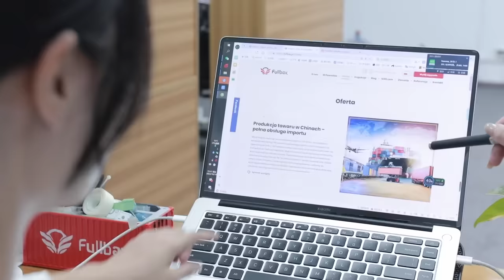Jak zarobić MILION w ROK? Jak zostać MILIONEREM? | Wojciech Orzechowski | Przygody Przedsiębiorców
💰 Dołącz do Loży Kapitalistów. Twórz z nami elitarną, zamkniętą grupę, która zrzesza przedsiębiorców i liderów biznesu

Jak zarobić milion w rok? Jak zostać milionerem? To pytania, które stawia sobie wiele przedsiębiorców, a w tym filmie Wojciech dzieli się kluczowymi momentami swojej kariery, od pierwszych kroków jako przedsiębiorca, przez prowadzenie biznesu w burzliwych latach 90’, po strategie sprzedaży i techniki handlowe, które przyniosły mu fortunę. Dowiedz się, jak znaleźć dochodowe produkty, jak stać się wybitnym handlowcem i skąd czerpać niekończący się entuzjazm do działania.

Jeśli kiedykolwiek marzyłeś o zostaniu milionerem lub po prostu chcesz dowiedzieć się, jak podnieść swój warsztat handlowy, ten film jest dla Ciebie! Zapraszamy do wglądu w inspirujący świat Wojciecha i jego mądrości, które uczyniły go milionerem. Zachęcam do oglądania.

Adrian Gorzycki

Partner programu:
Chcąc skorzystać z usług naszego partnera, zachęcamy do powołania się na "Przygody Przedsiębiorców" :)

Spis Treści:
00:00 - Jak zarobić milion w rok? Jak zostać milionerem?
01:57 - Początek drogi przedsiębiorcy.
09:16 - Co spowodowało, że Wojciech przerósł biznesowo rodziców?
13:52 - “W latach 90’ było łatwiej”.
15:03 - Prowadzenie biznesu pod koniec lat 90’.
23:26 - Sprzedaż, wyniki, cyfry, pozyskiwanie klientów.
26:05 - Jak stać się dobrym handlowcem?
37:16 - Skąd brać entuzjazm do działania?
41:36 - Odmowy.
45:08 - Zachowania szkodzące w sprzedaży.
48:30 - Poprawienie warsztatu handlowca.
52:31 - Czy handlowiec może zostać milionerem?
58:19 - Jak znaleźć dochodowe produkty?
01:02:39 - Co napędza Wojciecha?
01:06:01 - Podsumowanie rozmowy.